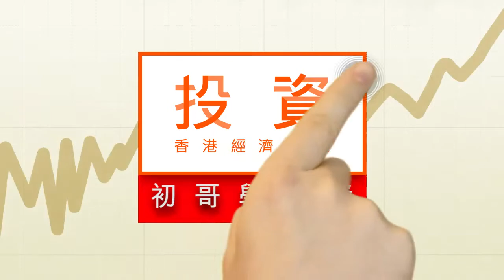分析手機股數據 找重點貢獻產品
分析公司的月度銷售數據，除了解整體銷售數字外，還要明白對公司盈利貢獻最大的重點產品。不少手機設備股會每個月公布銷售數字，生產手機鏡頭的舜宇光學，就是其中一個例子。